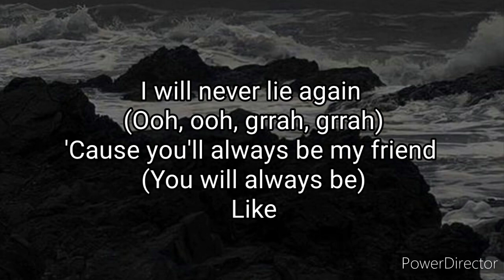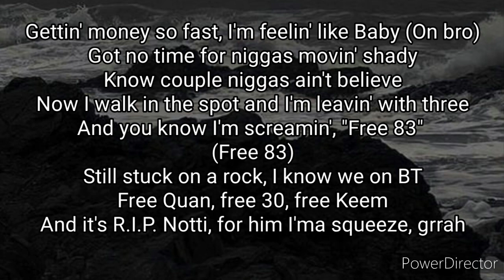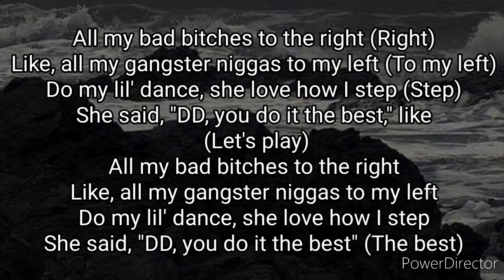DD Osama feat. Coi Leray- Upnow (Lyrics)